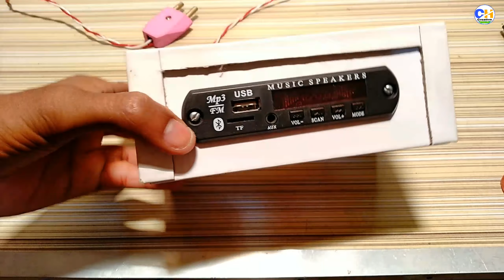How To Make A Bluetooth Amplifier At Home || How To Make A Mini Amplifier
Hii friends in this video I will so you how to make a mini Bluetooth amplifier.

I use:-👇👇👇

1) Cardboard box,
2) Bluetooth Module board,
3)5v Adapter,
4)Out put audio socket,
5)1 power supply ic.

1) How to make a bluetooth amplifier at home
2) How to make a mini amplifier
3) How to make a usb bluetooth Fm amplifier
4) How to make a amplifier
5) How to make bluetooth amplifier in hindi
6) How to make a homemade bluetooth amplifier
7) Bluetooth amplifier kaise banaye
8) Usb card pannel
9) Audio Receiver module
10) Bt Sound
11) bluetooth amplifier
12) usb card problem
13) Stereo amplifier
14) usb pannel
15) Audio Receiver module with Audio output
16) how to make mini amplifier
17) how to make amplifier in hindi
18) how to make bluetooth amplifier
19) how to make homemade bluetooth
20) how to make Powerful amplifier
21) how to make Stereo amplifier
22) how to make PAM8403 Audio amplifier
23) PAM8403 Audio kit with bluetooth
24) how to make bluetooth speakers
25) how to make mini amplifier in hindi
26) how to make 2sc5200 Powerful Audio amplifier Board